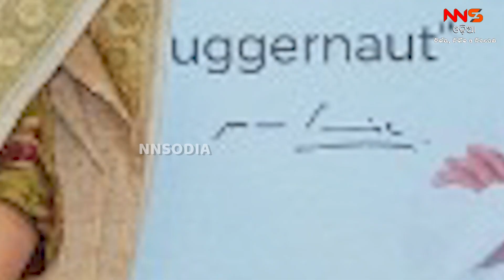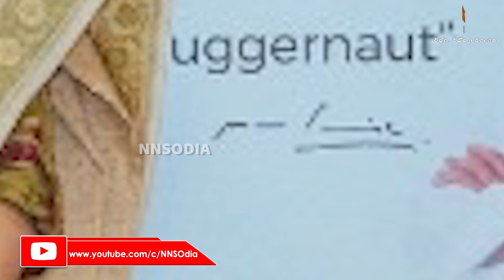ୟୁଏସଏ ଗସ୍ତରେ ମନ୍ତ୍ରୀ ସଚିବ ||usa ||tour ||odisha